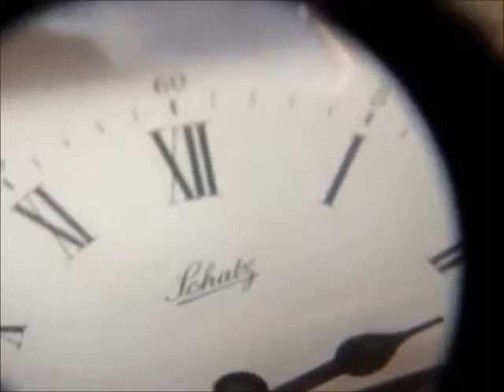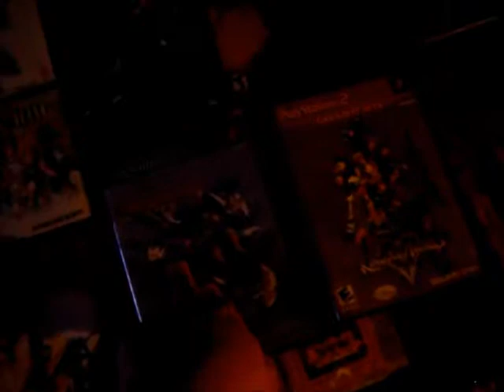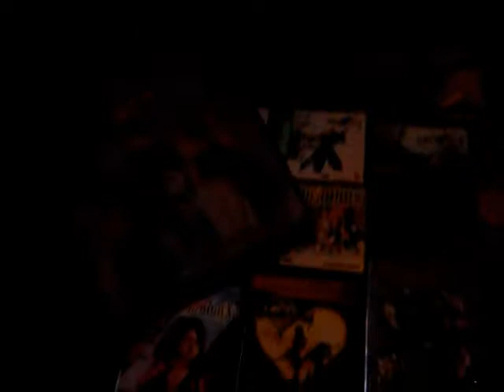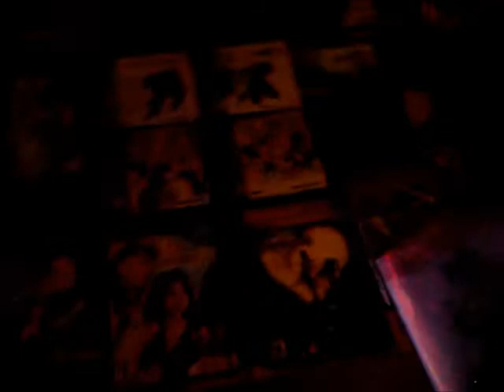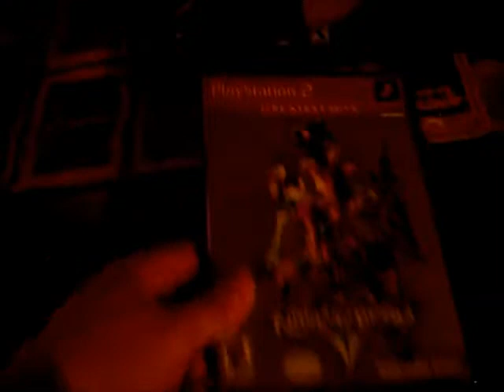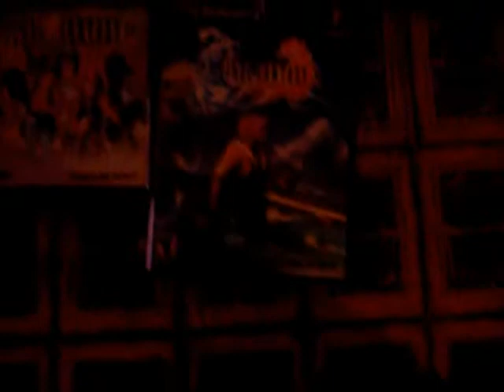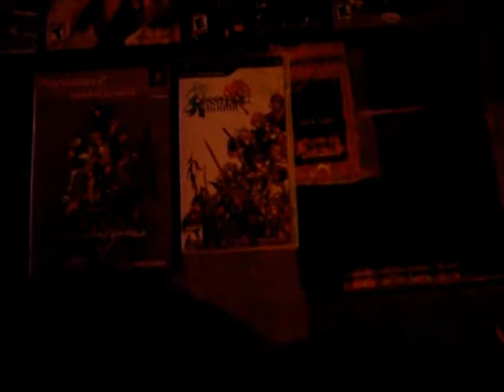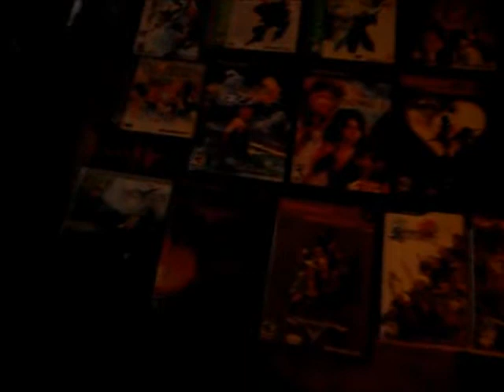Final Fantasy Kingdom Hearts Crossover Timeline Part 2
Part 2 of my timeline crossover for final fantasy kingdom hearts comments are open for discussion